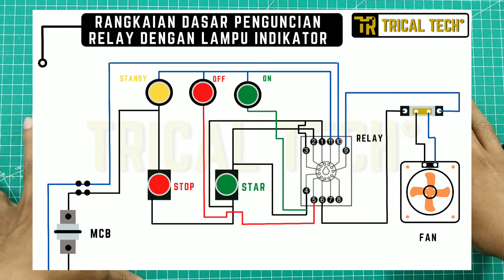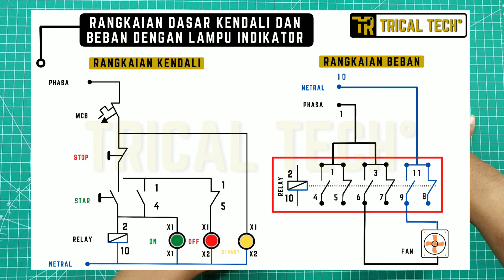CARA MEMBACA WIRING DIAGRAM LISTRIK UNTUK RELAY | HOW TO READ ELECTRICAL WIRING DIAGRAM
CARA KERJA DAN FUNGSI RELAY DENGAN PILOT LAMP SEBAGAI LAMPU INDIKATOR menggunakan Relay omron mp3-n, disini di jelaskan cara kerja relay. dan rangkaian dasar relay.

Relay adalah Saklar (Switch) yang dioperasikan secara listrik dan merupakan komponen Electromechanical (Elektromekanikal) yang terdiri dari 2 bagian utama yakni Elektromagnet (Coil) dan Mekanikal (seperangkat Kontak Saklar/Switch). Relay menggunakan Prinsip Elektromagnetik untuk menggerakkan Kontak Saklar sehingga dengan arus listrik yang kecil (low power) dapat menghantarkan listrik yang bertegangan lebih tinggi